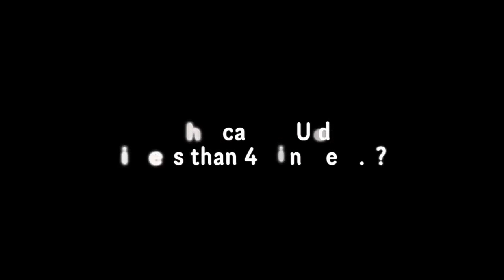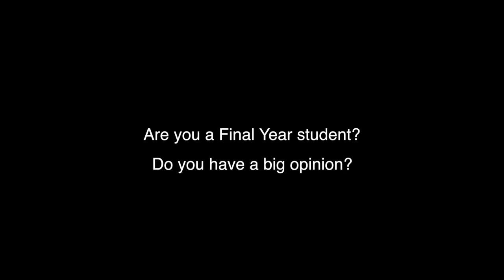National Student Survey - UoS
This video was created by Munyaradzi Chawawa the winner of a University (of Sheffield) competition. Mr Chawawa is a final year Psychology student from the Faculty of Science.